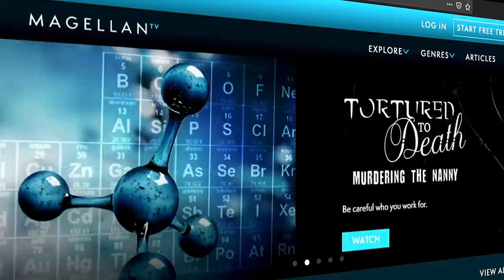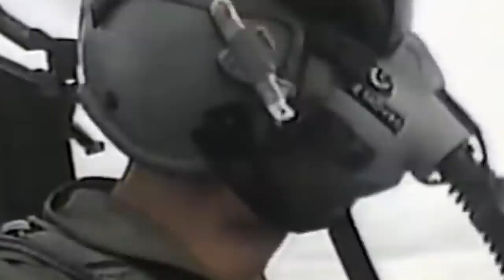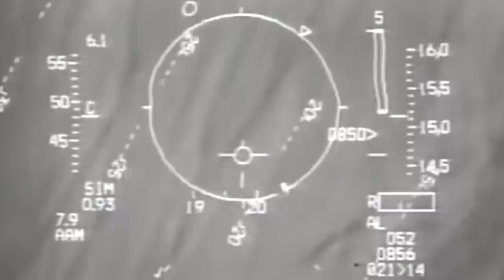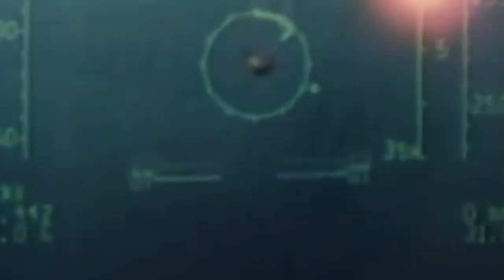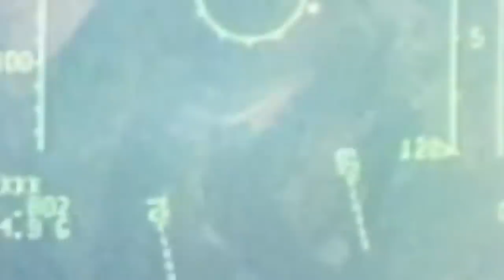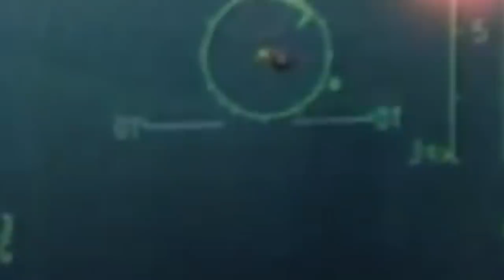Attacking a Wall of US F-15s - The Samurra Air Battle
It's an exclusive offer for our viewers! MagellanTV is a new kind of streaming service run by filmmakers with 3,000+ documentaries!

When Saddam Hussein realized that the Iraqi Air Force was not equipped to openly engage with the Coalition Air Forces, he ordered the evacuation of his prized aircraft arsenal.

However, the remaining Mig-25 Foxbats at his service were not shelved. Instead, they were used as a last effort to target the heavily guarded Iran-Iraq border, protected by numerous models of the famed F-15 Eagle, the Foxbat's ultimate American enemy.

The Air Battle of Samurra, Iraq's last offensive before grounding their aircraft during the Gulf War, featured an epic showdown between the two most iconic Cold War-era jet fighters.

Over 30 years after the battle, it's still unclear if that was the first and only time the iconic, twin-engine all-American F-15 fighter has ever been shot down...